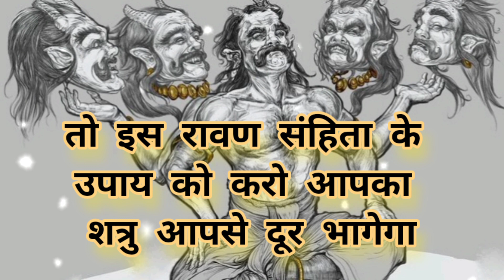शत्रु बोहोत परेशान करता हो तो इस उपाय को करो।डर के भाग जायेगा।शत्रु वशीकरण। Vashikaran😲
satru vashikaran,
shatru vashikaran yantra,
shatru vashikaran totke,
shatru vashikaran telugu,
shatru vashikaran taweez,
shatru vashikaran bangla,
shatru vashikaran,
shatru vashikaran mantra,
shatru vashikaran odia,
shatru vashikaran mantra odia,
shatru vashikaran in kannada,
shatru nash,
shatru mantra,
shatru uchatan yantra,
do shatru,
do shatru film,
do shatru movie,
shatru maran,
gayatri mantra se shatru nash,
so true vashikaran,
shatru nashak vashikaran kannada,
photo se shatru nash,
shatru mitra vashikaran,
shatru maharaj vashikaran,
shatru nasana vashikaran,
shatru na,
shatru nashak vashikaran,
uchchatan,
uchchatan mantra,
shatru vashikaran upay,
shatru nivaran,
shatru 2022।